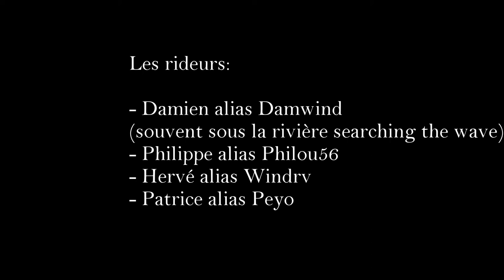2013 10 20 La Roussellerie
expé rwowind à Saint-Brévin